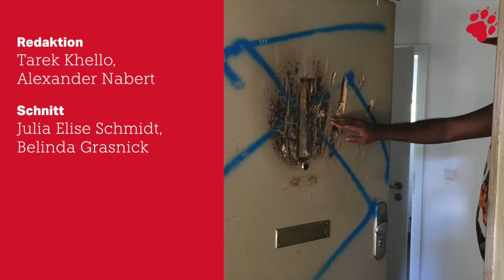Rassistischer Angriff in Dresden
In Dresden-Übigau greift ein Mann die Wohnung seines libyschen Nachbarn mit einer Machete und Feuer an.

Die Liste von rechten Übergriffen auf MigrantInnen, Linke und Menschen jüdischen Glaubens ist lang: Allein im letzten Jahr zählten die Opferberatungsstellen in Sachsen 317 rechtsmotivierte und rassistische Angriffe. Nur selten gibt es Videomaterial von solchen Taten, erst recht nicht aus der Opferperspektive. Letztes Jahr ging eine kurze Sequenz viral: In Chemnitz jagten mutmaßliche Rechtsextremisten MigrantInnen hinterher. Das Video stammt nicht von den Verfolgten, sondern aus dem Umfeld der Verfolger. Bei den Videos von Ibrahim* ist das anders. Er hat sie auch aufgenommen, um zu dokumentieren, was ihm widerfährt.

Den zwei Reportern der taz, die den Tatort aufsuchen, zeigt sich ein düsteres Bild: Viele Nachbarn äußern Verständnis für den rassistischen Übergriff. Einige behaupten, dass die Libyer manchmal laut seien, auch Thomas F. gibt das als Motiv an. „Nee, er kann gar nichts dafür“, sagt ein Nachbar, „er hat das angekündigt.“ Der Angriff mit Hakenkreuz und Machete klingt hier wie ein ganz gewöhnlicher Nachbarschaftsstreit.

Wir zeigen mit dem Video, dass das nicht stimmt. Stattdessen handelt es sich um einen rassistischen Angriff. Die Bilder können verstörend wirken. Wir finden es dennoch wichtig, zu zeigen, wie solche Attacken aussehen können. Auch, weil es in der Nachbarschaft – und nun auch in den sozialen Medien – Menschen gibt, die Verständnis für den Täter zeigen.

*Name geändert